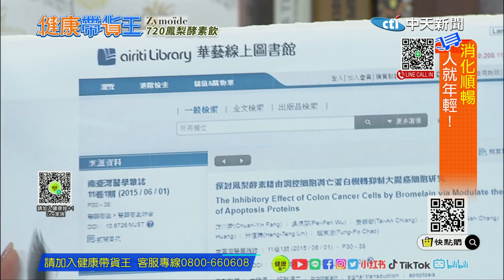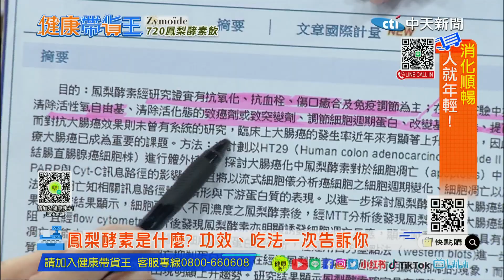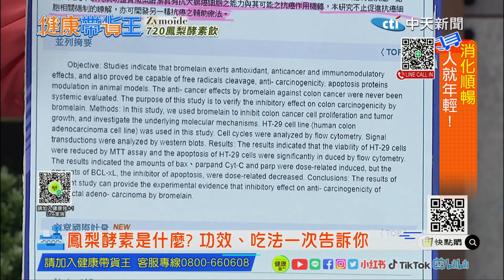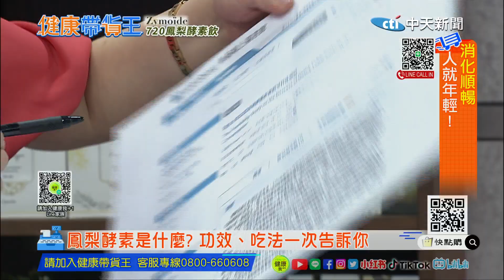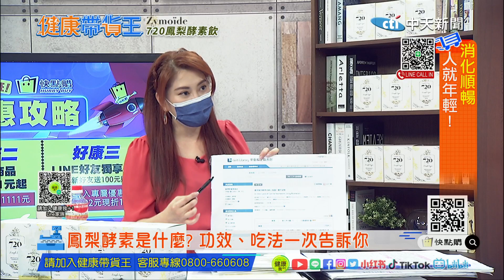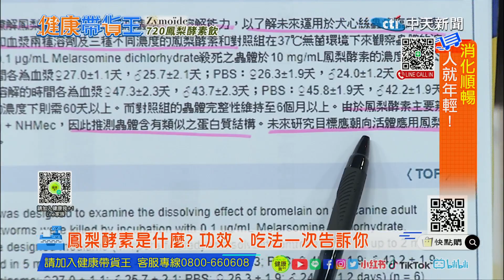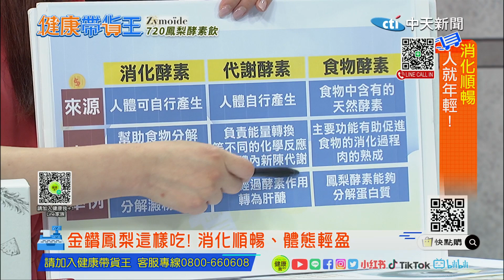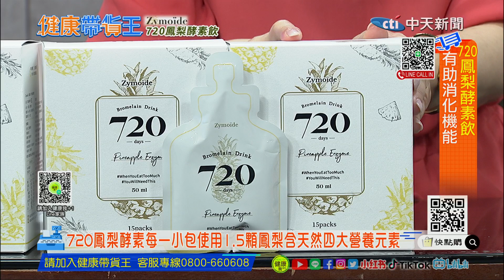【健康帶貨王】鳳梨酵素是什麼? 功效、吃法一次告訴你 20221027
觀眾朋友大家好，腸胃常常不舒服讓您困擾了嗎?
我是你們的健康守門員薛楷莉，市面上有各式各樣的水果酵素，專家建議酵素最好有通過ISO等世界級安全認證，才能確保食品的安全品質，今天的健康帶貨王將介紹給您一個好康商品!

請大家一定要每週三晚間八點半關注健康帶貨王，才不會錯過重要的健康保健知識以及好康商品喔!!!

每週三晚上8點半鎖定健康帶貨王YouTube直播!

社群連結:
健康我+1(Instagram)

醫護主持人 薛楷莉 推薦代碼cti899